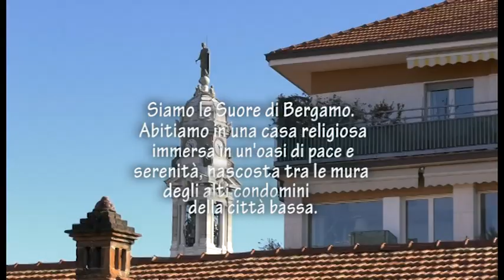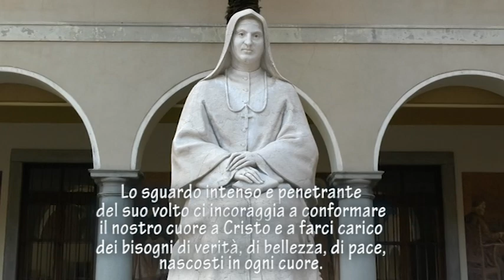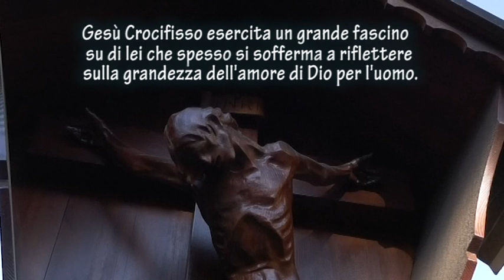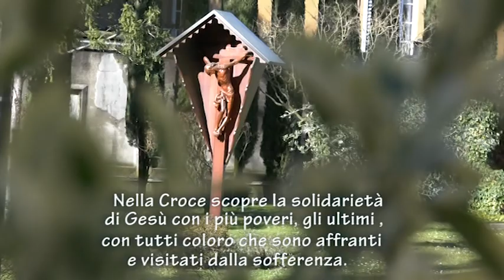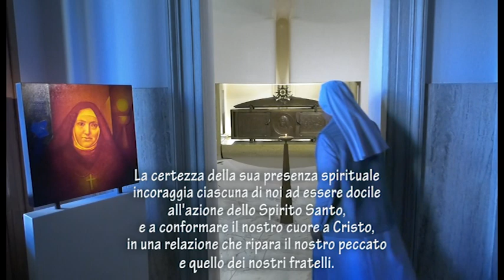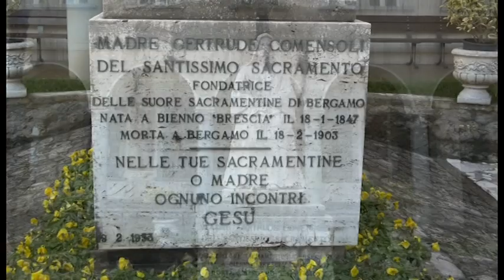SANTA GELTRUDE COMENSOLI